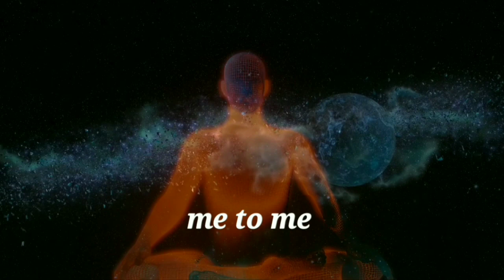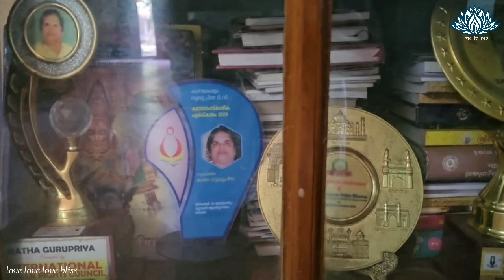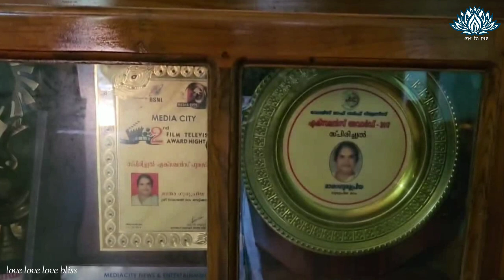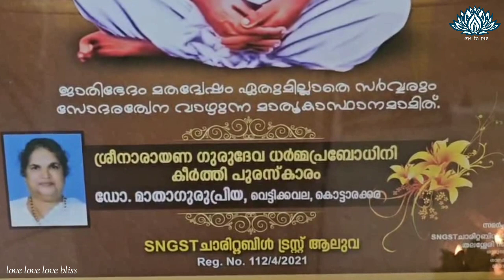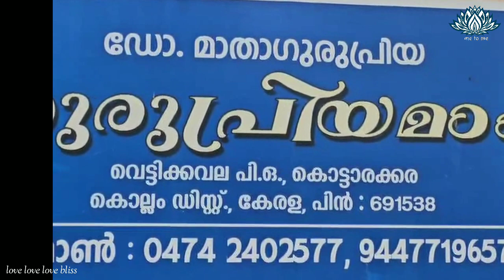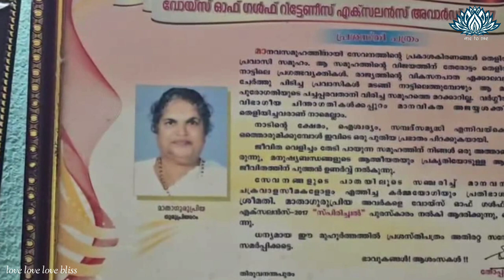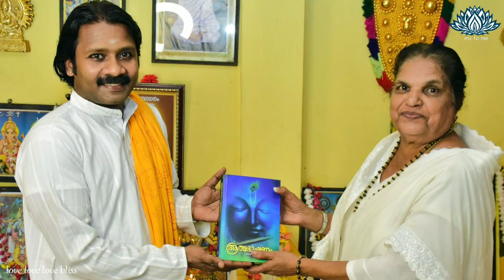| സത്സംഗം | ഗുരുപ്രിയ മാതാജി | Me to Me Meditation | Satsang | Meditation |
കൊട്ടാരക്കര വെട്ടിക്കവല സ്വദേശിനിയായ സ്വാമിനി ഗുരുപ്രിയ മാതാജിയുമായുളള സത്സംഗം ആണിത്‌... അമ്മയുടെ അപാരമായ ഭക്തിയിൽ ഗുരുദേവ ദർശനം കിട്ടുകയും അതിനുശേഷം ശ്രീ നാരായണ ഗുരുദേവന്റെ ദർശനങ്ങളും ആത്മീയ അറിവുകളും ലോകനന്മയ്ക്കായി പ്രചരിപ്പിക്കുവാൻ തന്റെ ജീവിതം ഉഴിഞ്ഞു വെച്ച വ്യക്തിത്വമാണു സ്വാമിനി ഗുരുപ്രിയ മാതാജി. ആത്മീയതയും ഭൗതികതയും രണ്ടെല്ലന്ന് ആമ്മയുടെ ഈ സത്സംഗത്തിലൂടെ നമുക്ക്‌ മനസ്സിലാക്കാം...
Me to Me Meditation Centre
Balaramapuram
Trivandrum